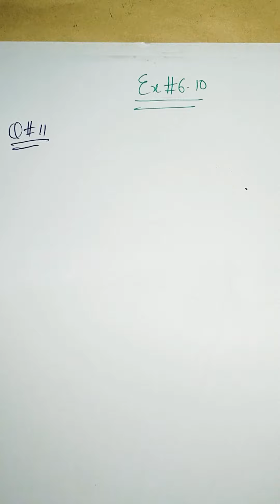8th | Ex#6.10 Q#10,11 + Ex#6.11 Q#1